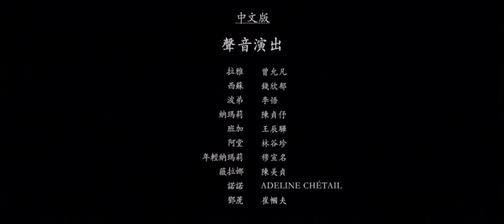Raya And The Last Dragon (2021) - End Credits List (Taiwanese Mandarin)